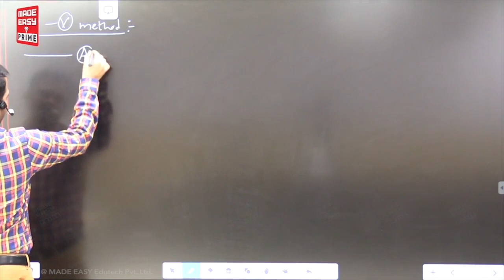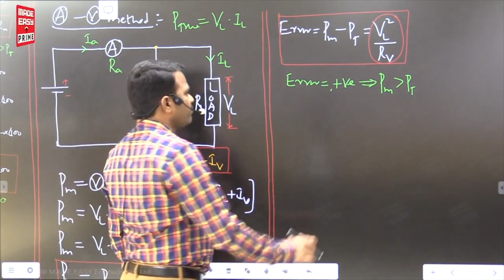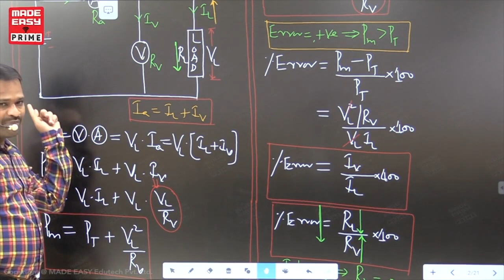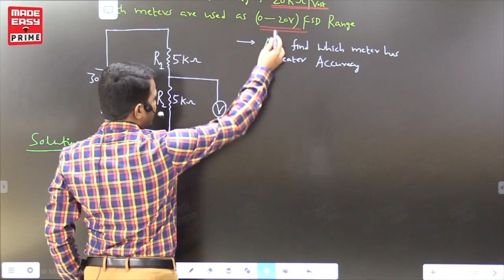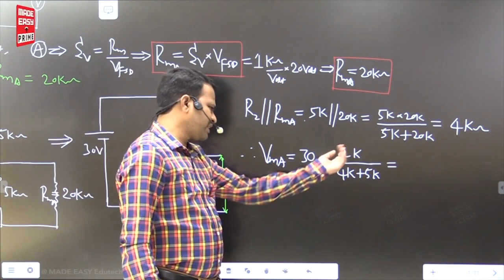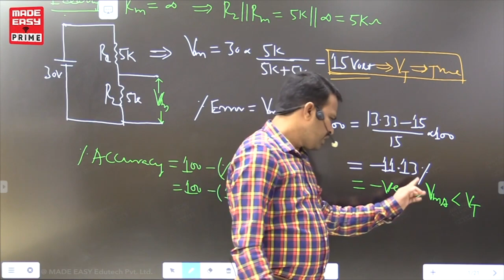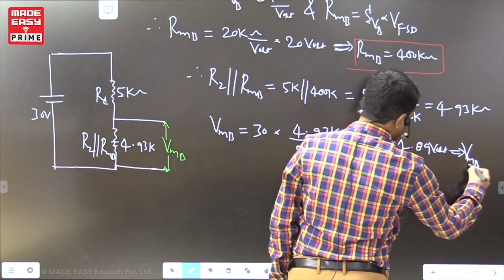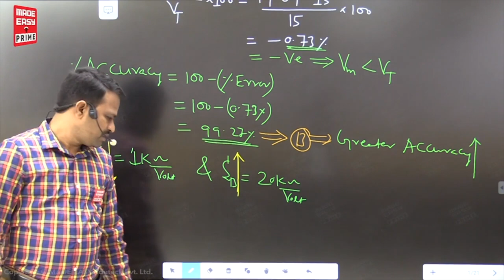Loading Effect of Voltmeter and Sensitivity | CTQ | EE | By D. Raju Sir | Faculty MADE EASY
In Today’s video, one of the renowned and experienced faculty of MADE EASY D.Raju Sir will help you understand, Loading Effect of Voltmeter and Sensitivity, which is one of the most important topic of Measurement in Electrical Engineering stream with the help of the question and gain conceptual clarity.

MADE EASY has launched Concepts through Question plus course for GATE 2021 & ESE 2021 Exams. This course is highly recommended for those students who have studied syllabus once but do not have concept understanding/ lack confidence/ Lack continuity in study / unable to study due to job/ have exam fear etc. In this course, the concepts are made clear with the help of wisely chosen questions from entire syllabus. Hence, ensuring a strategic approach towards the exam.

A must watch video for the aspirants preparing for GATE 2021 and other competitive exam as this particular topic is the most crucial topic for each exam.

Join the Concepts through Questions (CTQ+) online course & enrich your knowledge through the quality e learning. CTQ is based on Backward Learning Methodology through Quality Questions by India’s most renowned faculty panel.

We wish you All the Best for your preparation.